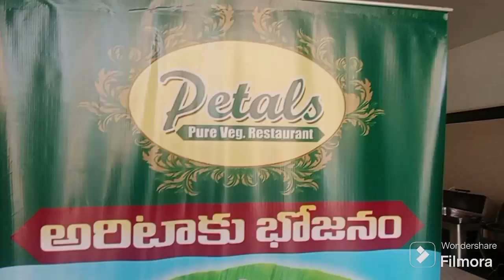Sunithaboya Had lunch special saturday pure veg in petal restaurant Ananthapur